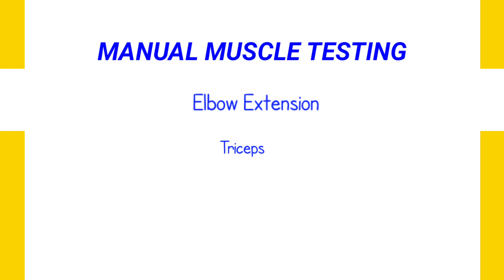MMT ELBOW EXTENSION..!! MANUAL MUSCLES TESTING OF ELBOW EXTENSION..!!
MMT GRADES..---

0 - No visible or palpable contraction..!!
1 - Visible or palpable contraction with no motion..!!
2 - Full ROM gravity eliminated..!!
3 - Full ROM against gravity..!!
4 - Full ROM against gravity, moderate resistance..!!
5 - Full ROM against gravity, maximul resistance..!!

Supine with arm in 90 degrees shoulder flexion, and full elbow flexion, and full forearm supination, extend elbow. Stabilize over anterior aspect of ipsilateral shoulder. Have patient flex elbow slightly then apply resistance just proximal to wrist in direction of elbow flexion.

Dr. Priyanka Mishra (Therapist)
Dr. Bushran (Subject)
Dr. Mani (Filming)